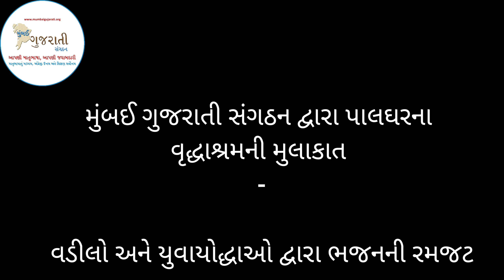મુંબઈ ગુજરાતી સંગઠન યુવા યોદ્ધા શુભાંગ મહેતાનો જન્મદિવસ પાલઘર વૃદ્ધાશ્રમમાં ભક્તિ,પ્રેમ અને આદર સાથે